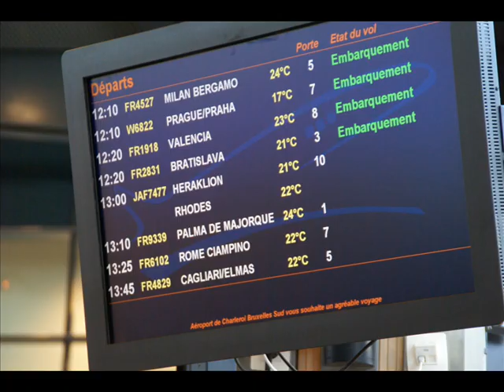Atlantica Sensatori - Caldera Palace - Analipsi - Crète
Vue de l'hotel Atlantica Sensatori à Analipsi sur l'île Grecque de la Crète.
Hotel proposé par l'agence Voyage Phillipart à Mont-Sur-Marchienne